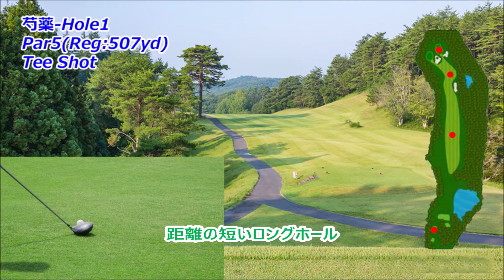【岡山県】吉備高原カントリークラブ（芍薬-Hole1）ロングホール攻略・予約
吉備高原カントリークラブ　ゴルフ場予約

吉備高原カントリークラブ　芍薬-Hole1　ホール攻略はフォトギャラリー（コースレイアウト狙い目を表示）及びドローンギャラリーと（Par5の場合：Tee Shot・2nd Shot・3rd Shotで攻略ポイントをコメント）紹介します。

吉備高原カントリークラブ
芍薬-Hole1　Par5　Reg:507yd
ロングホール攻略【岡山県】